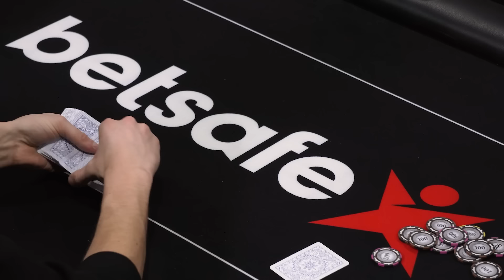VĖL NE ŽAIST SUSIRINKOM #3